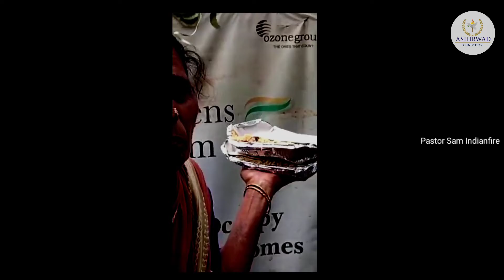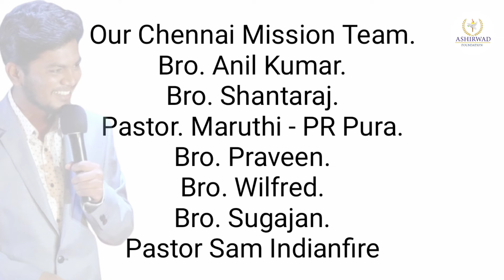Ashirwad Foundation with Pastor Sam Helping 1000s of people in Chennai Floods